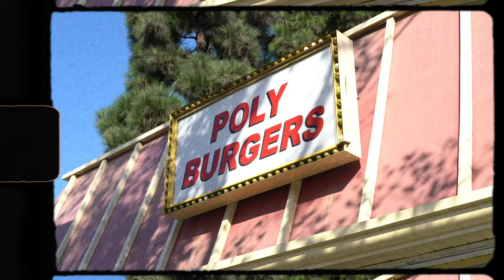Few Weeks Later by Post Wrigley - Music Video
Music video I shot and edited with Ian Valiente for Post Wrigley.